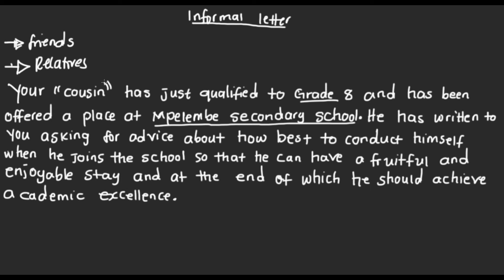How to write an informal letter (composition English)